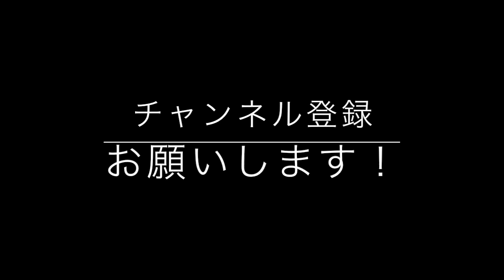頻度を上げて減量期の腕のサイズを確保せよ！【ビーレジェンド鍵谷TV】